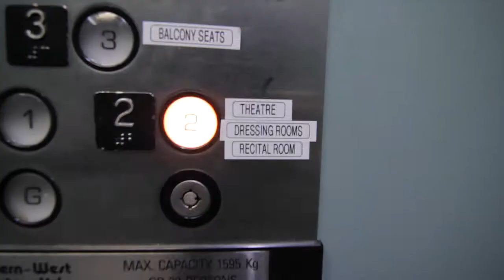Bailey Theatre Load in Video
A short video, under 1 minute, for theatre renters that details everything you will need to know when loading in your equipment to the Bailey Theater in Trail for a show.
The video includes:
- Instructions for where to load in
- How to access the elevator
- Elevator and corridor dimensions
- How to get to back stage and the green room